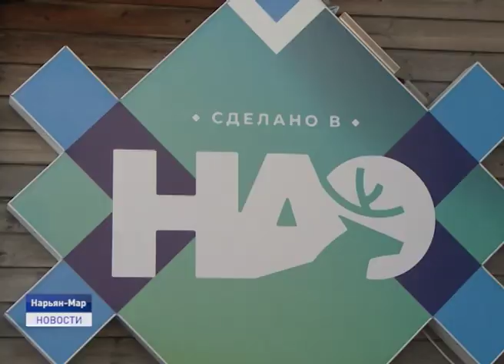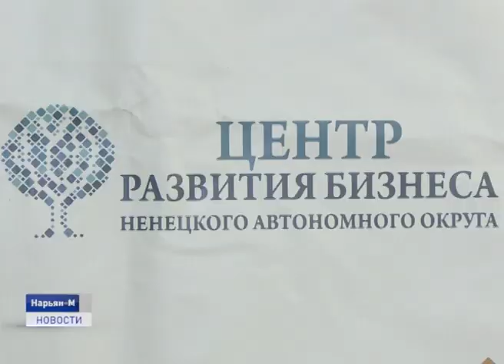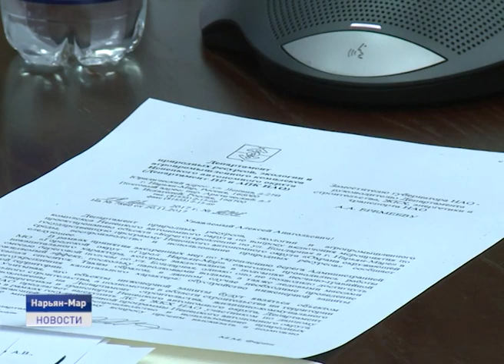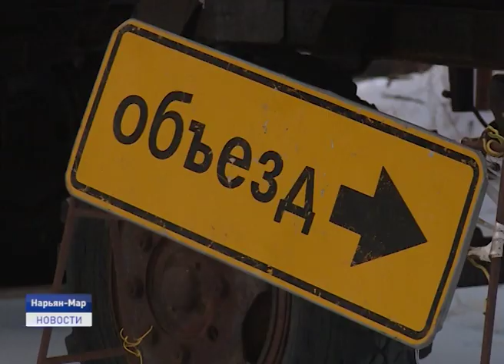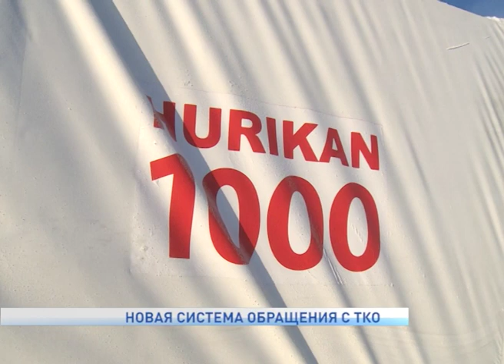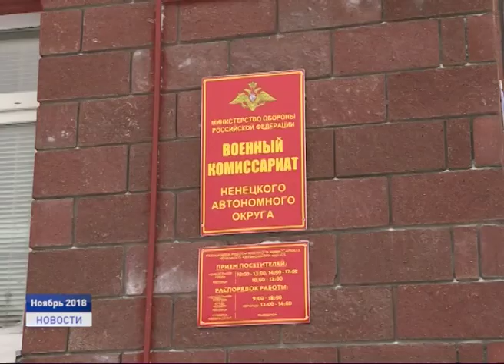Новости Ненецкого округа от 28.10.2019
Порядка 20 семей остались без крова над головой и имущества в результате пожара жилого дома в поселке Искателей, который произошел ранним утром в понедельник.

В центре внимания - проблемы окружной столицы. За круглым столом прошла первая рабочая встреча губернатора Ненецкого автономного округа с вновь избранным депутатским корпусом Совета городского округа. С какими вопросами обратились к главе региона народные избранники?

В Нарьян-Мар доставлено оборудование для термического обезвреживания твердых коммунальных отходов. В настоящее время установка складирована непосредственно на территорию полигона ТБО, где в дальнейшем и будет функционировать. Установка предназначена для сжигания твердых, замазученных и нефтесодержащих отходов.

Ненецкий округ планирует войти в список экспортирующих субъектов Российской Федерации. Вместе с Ненецким округом в список экспортеров, где пока только Ямал и Мурманск, войдут еще 8 арктических субъектов. В Нарьян-Маре впервые прошел круглый стол, посвященный теме экспорта продукции северного оленеводства и других традиционных промыслов.

Общественная дискуссия по развитию "Серебряного волонтерства" прошла в Нарьян-Маре. В России это движение достаточно популярно. Люди старше 55 лет объединяются в добровольческие организации, чтобы быть полезными обществу и окружающим. В Ненецком округе первая добровольческая организация "Серебряных волонтеров" появилась в марте этого года.